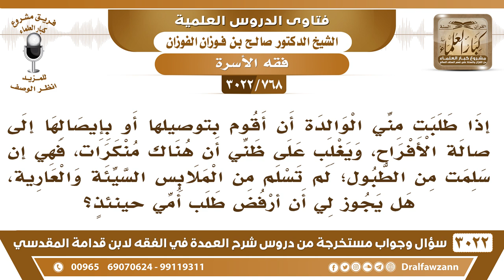[768 -3022] إذا طلبت مني أمي أن أوصلها إلى صالة الأفراح، ويغلب على ظني وجود المنكرات، فهل أرفض؟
-"[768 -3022] السؤال: إذا طلبت مني الوالدة أن أقوم بتوصيلها أو بإيصالها إلى صالة الأفراح، ويغلب على ظني أن هناك منكرات، فهي إن سلمت من الطبول، لم تسلم من الملابس السيئة والعارية، هل يجوز لي أن أرفض طلب أمي حينئذٍ؟
الجَوَابُ: يجب عليك أن ترفض طلب أمك، لقوله ﷺ: لا طاعة لمخلوق في معصية الخالق، ويقول جل وعلا: {وَتَعَاوَنُوا عَلَى الْبِرِّ وَالتَّقْوَى وَلَا تَعَاوَنُوا عَلَى الْإِثْمِ وَالْعُدْوَانِ} [المائدة: 2]، فلا تذهب بها إلى مكان يغلب على ظنك أن فيه منكرات، نعم، لكن أقنعها، فإن اقتنعت فالحمد لله، وإلا قل ما روح أنا ما يجوز لي هذا ولا لك، ما يجوز لي ولا لك هذا، نعم ولا أروحك، ما أعينك على المعصية، نعم.
للاشتراك في قناة الشيخ صالح الفوزان

للاستفسار والإقتراحات والدعم
رئيس الفريق
لمشروع كبار العلماء